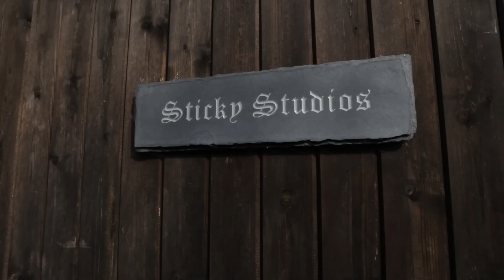Nina Nesbitt - Interview - Nobu Unplugged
Sarah popped down to Sticky Studios to catch up with the lovely Nina Nesbitt, prior to her live performance with us this Sunday.

April 2013